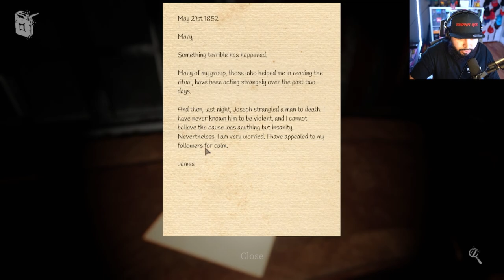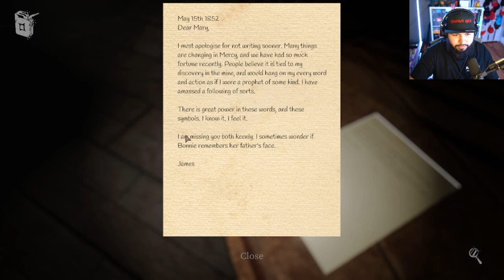GAMER GIRL GETS DEVOUR'D BY A COWBOY DEMON (THE TOWN UPDATE)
New group, same game. Today we venture to a new location in the Town. Other than the spider one, this is by far the most scariest map. It gives me Nemesis vibes from Dead By Daylight, with this new killers beefy azz footsteps. For our first go at this update, we actually made it pretty far. Let us know if you would like for us to actually beat it?

CHANNEL'S ARTIST
Bella:

SUPPORTERS:
Mick, Arty

YouTube Members
Mick, Crusader